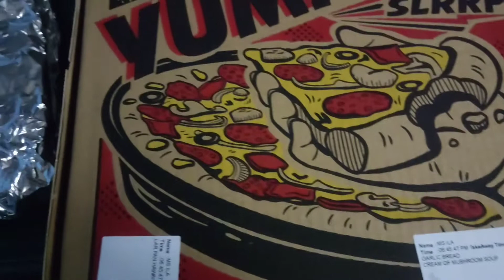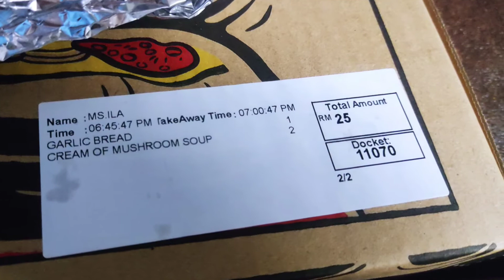Jom Makan Pizza Hut ..Sebelum Lockdown